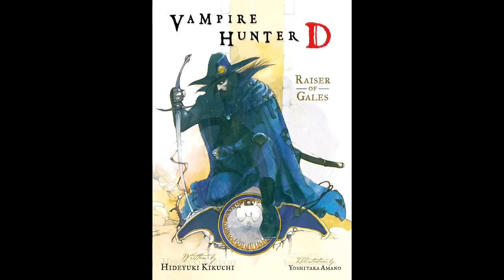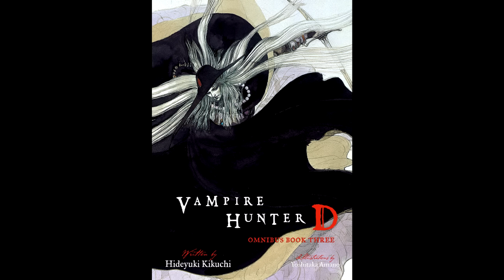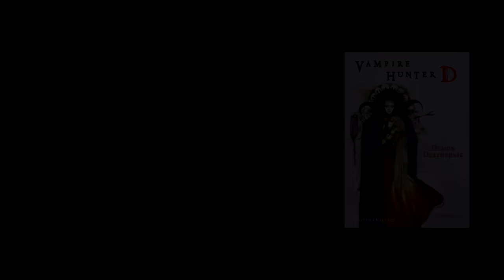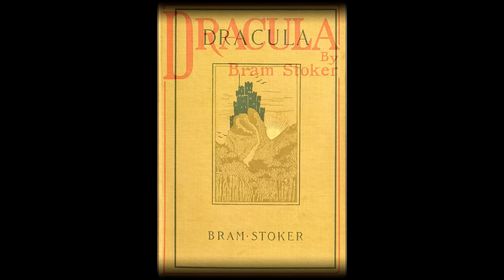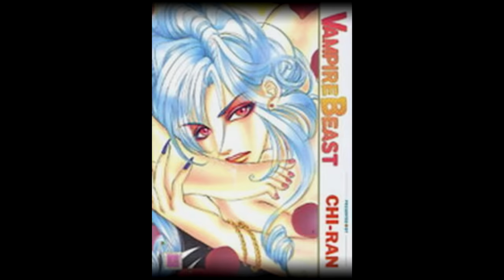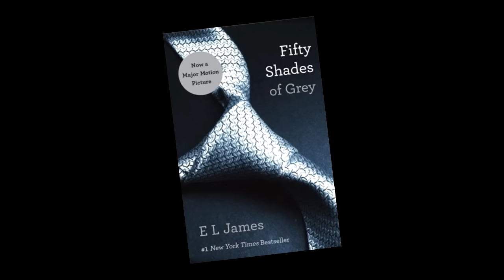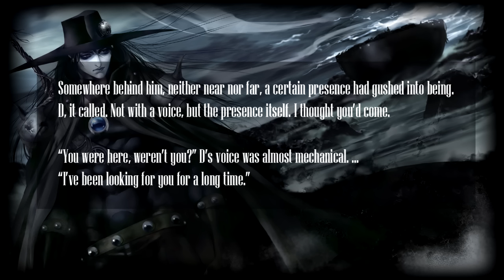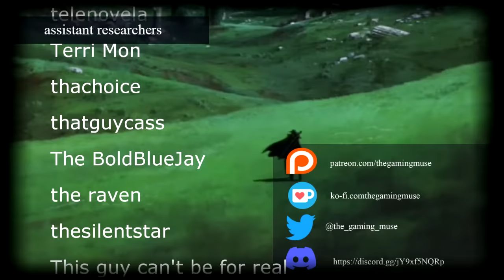Vampire Hunter D | The Japanese Horror Novels Behind a Global Phenom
Exploring the world of Vampire Hunter D, the books behind the incredible movie, and the real world history and culture that inspires it.

00:00 Opening
06:42 The First VHD Novel
16:53 Westerns & Samurai
26:20 Beauty & Power
40:55 The Sacred Ancestor
48:08 Closing

Music Used, in order:
Silent Partner - Get Back Up
The Whole Other - Familiar Things
SefChol - Orient
Silent Partner - Belief
Twin Musicom - Precipise

Sources used in the background material of this video:
A History of Modern Japan, Richard Storry
Everyday Life in Imperial Japan, Charles J Dunn
Japanese Culture A Short History, H Paul Varley
Japan Past and Present, Edwin O Resichauer
The Chyrsanthemum and the Sword, Ruth Benedict
Warrior Rule in Japan, Marius B Jansen

TGM is a horror game analysis channel with a heavy focus on Silent Hill, & other Japanese horror games.